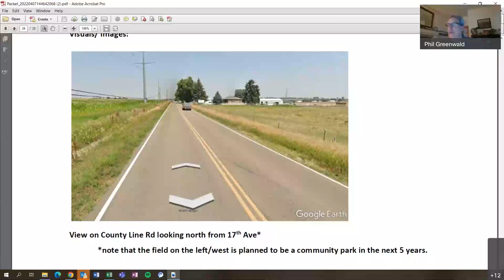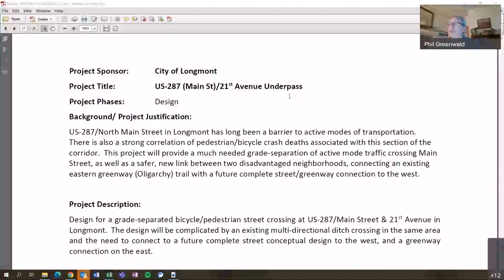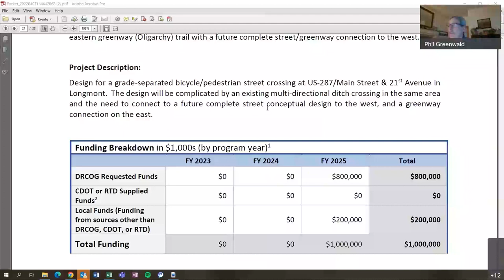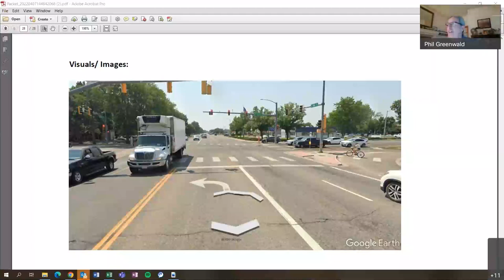Transportation Advisory Board Meeting - April 11, 2022